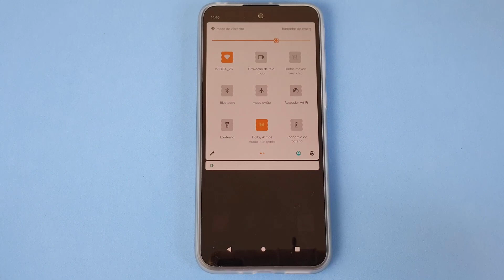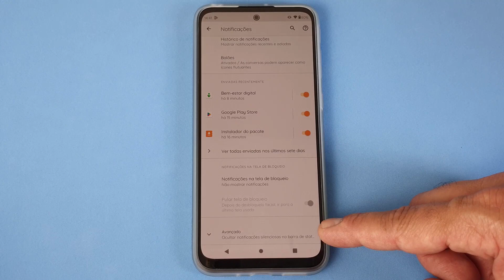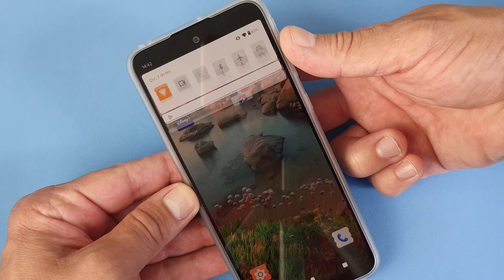COMO ACESSAR A BARRA DE NOTIFICAÇÃO DO CELULAR MOTOROLA MOTO G31 USANDO O SENSOR DE DIGITAL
Veja nesse vídeo Como Acessar a Barra de Notificação do Celular Motorola Moto G31 Usando O Sensor De Digital. Todos os smartphones contam com a barra de notificações, tal qual foi projetada para facilitar a vida dos usuários ao informar o recebimento de mensagens, ligações, alertas, além de outros avisos e status do celular e de todos os aplicativos instalados, sem ser necessário desbloquear a tela e entrar em cada App para verificar isso.

No entanto, a maioria dos usuários acreditam que existe apenas uma maneira de se ter acesso a esse recurso, que é abaixando a bandeja diretamente através da tela, quando na verdade até mesmo o Sensor de Digital (biometria) possibilita termos acesso a essas informações de maneira fácil e ainda mais rápida. E para saber como fazer isso basta seguir o passo a passo do vídeo.